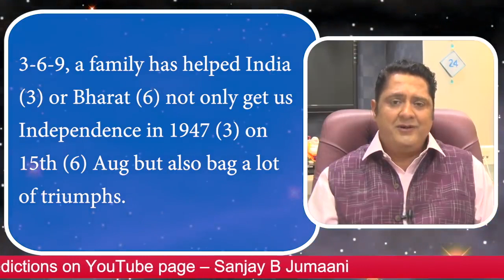Astro-Numerologist Sanjay B Jumaani Predicts Bharat, The Film & Bharat Desh's Success months ago!